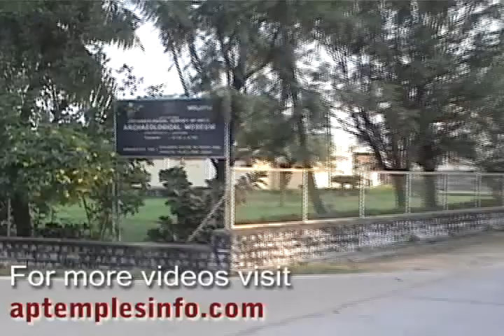Ap Temples Info.com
amaravati budda stupa videos